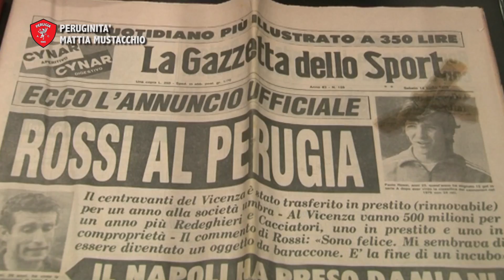18/05/2017 PERUGINITA' CON MATTIA MUSTACCHIO